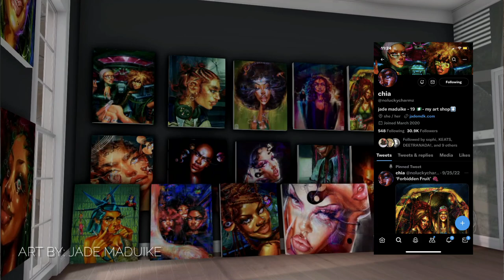Winter House Tour | Cozy Winter Vlogs | Second Life | Vlogmas [1]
hey guysss here is my updated winter house tour to jump kick the start of vlogmas! or in this case, Cozy Winter vlogs!! I love yall and hope you guys like it!

♡FAQS
Age: 22
Editor:Wondershare Filmora 9
Computer: Skytech Blaze 2